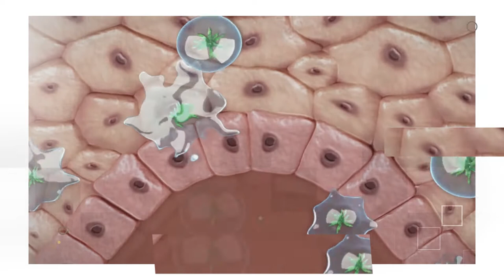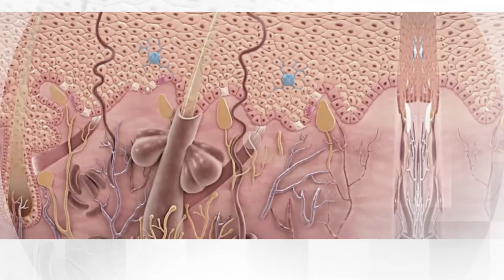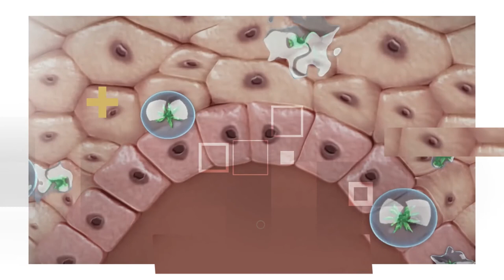Sağlam Dəri - Ekzema xəstəliyinin müalicəsinə müasir yanaşmalar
Ən çox rastlanılan dəri xəstəliyi olan ekzema xəstəliyin inkişafına təsir edən amillər hansılardır?
Bu xəstəlik keçicidir mi?
Müasir müalicə üsullarında nələrdən istifadə edilir?
Bu və digər suallarınıza dermatoveneroloq Samirə Teymurovanın təqdimatında “Sağlam Dəri” verilişində cavab tapacaqsınız.
Qonağımız dermatoveneroloq Aytən Quliyeva “Ekzema xəstəliyinin müalicəsinə müasir yanaşmalar” mövzusunda danışır.

Tibb elmində yeniliklərdən xəbərdar olmaq üçün Medical Media TV-ni izləməyi unutmayın